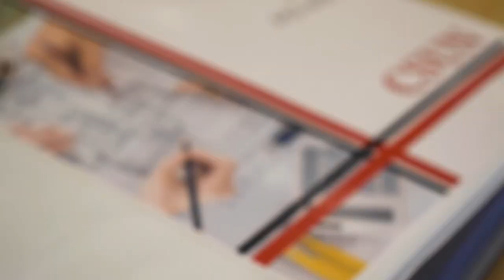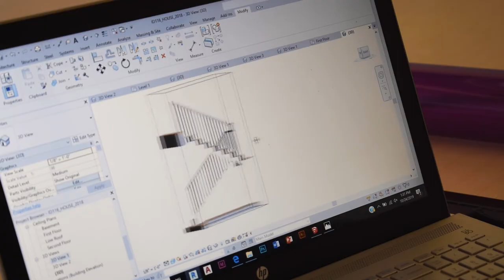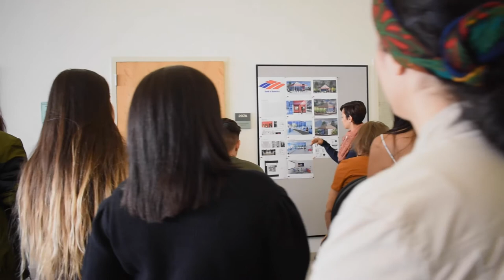CSUN Arts: Interior Design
Episode 1 of the 'CSUN Arts' series, takes a look at the Interior Design Program at CSUN.

Crew:
Nikki Rarick: Writer, Director, Producer, B-roll
Jalissa Espinoza: Lighting, G&E, Producer
Adri C'Dealva: Cinematographer, Producer
Trevor Krause: Sound, Producer
Gerad 'Josef Alfonso' Aguilar: Producer

Interviewees:
Rosario Felix
Dr. Hessam Ghamari